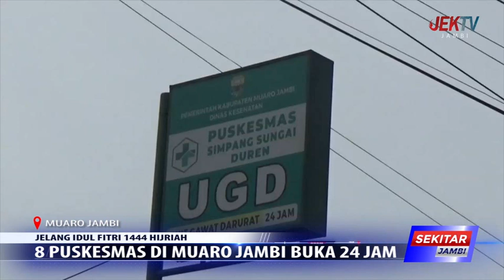8 PUKESMAS DI MUARO JAMBI BUKA 24 JAM